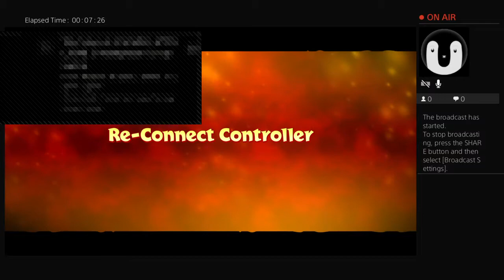Spyro tries to get to the balloon